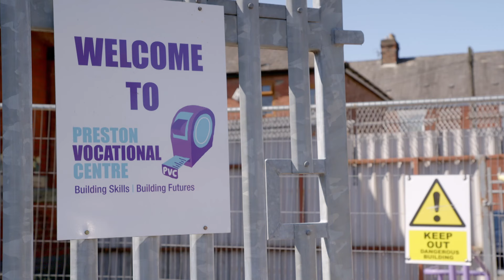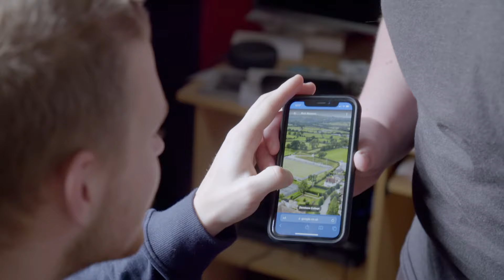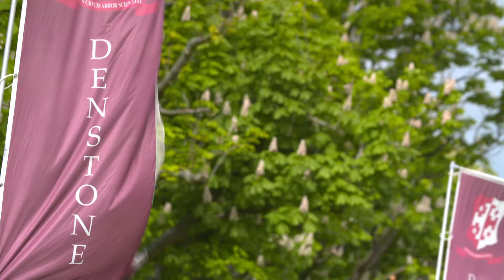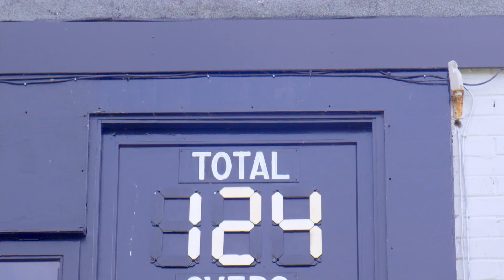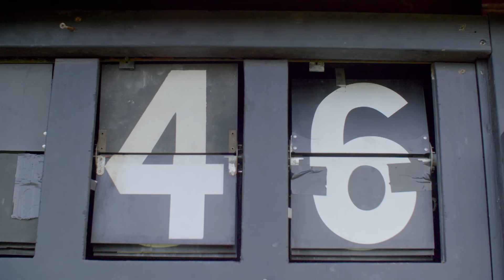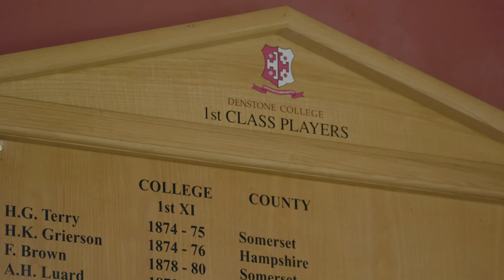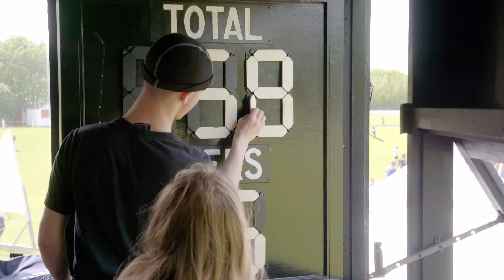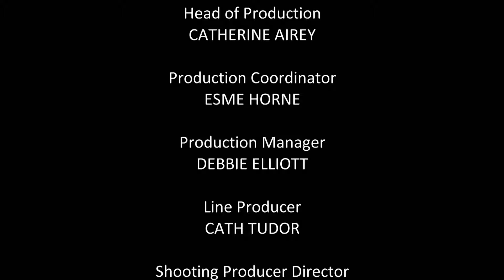You Won't Believe What Freddie Flintoff Did Next! | Freddie's Field Of Dreams | 3/3 | DC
Flintoff’s team take on a private school and it’s a race against time to get their new club open. But has he fulfilled his wish to create a legacy for the team and local community?